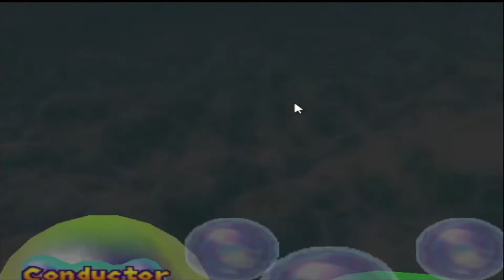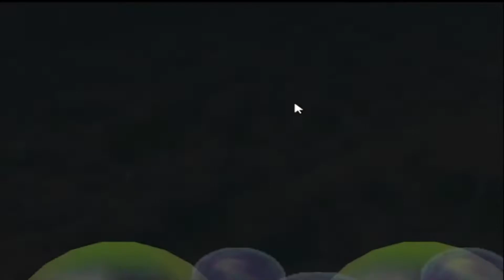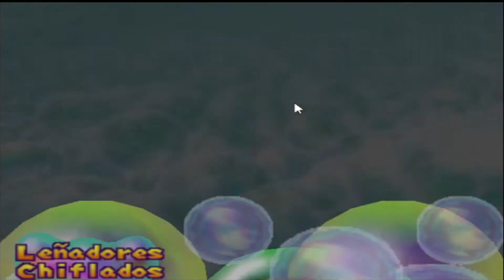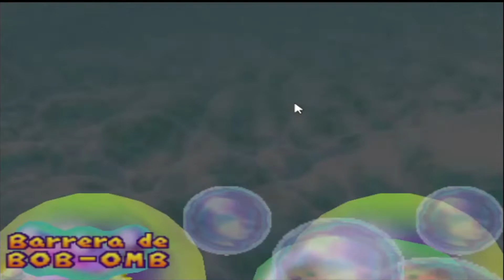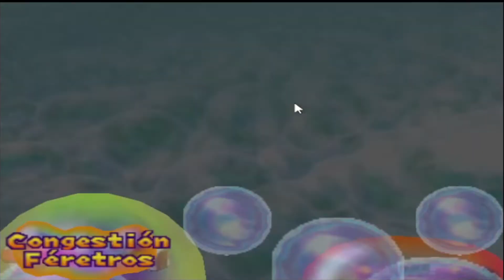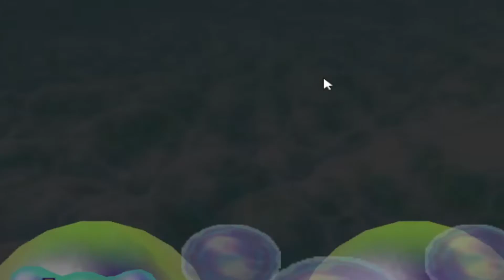Mario party 2 Halloween part 1